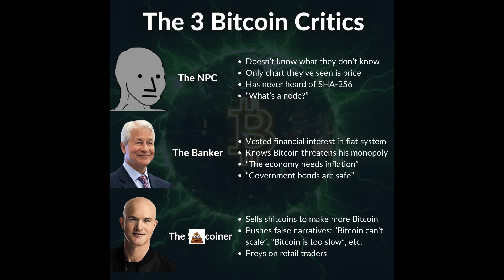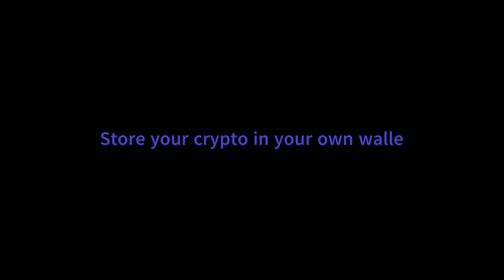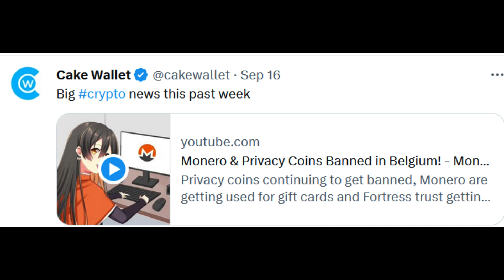September 2023 Crypto Memes and News